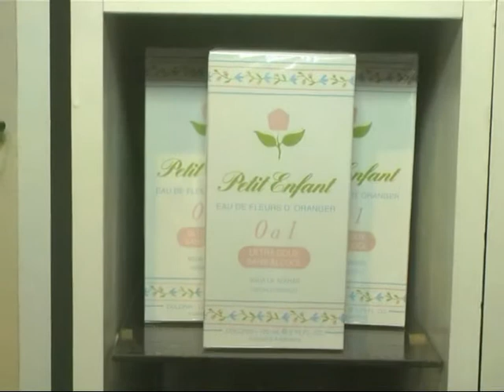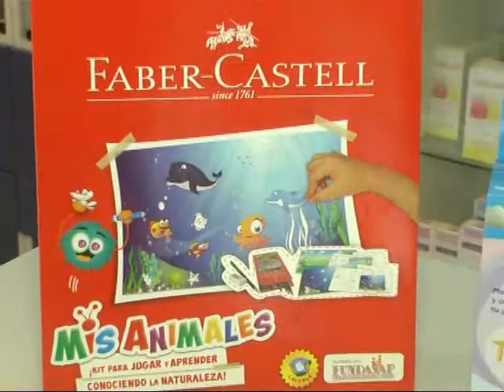Farmacia Anastasi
Te mostramos la linea infantil de productos y juguetes . . .